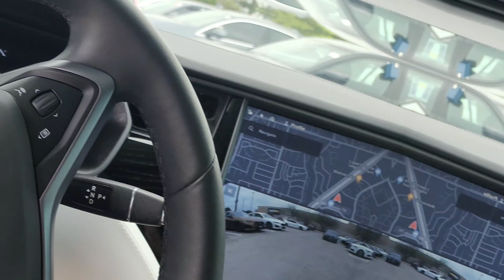2017 Tesla Model X Horn!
The horn of Tesla's largest SUV.